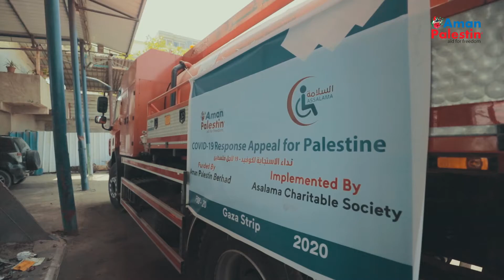Covid-19 Response Appeal to Palestine